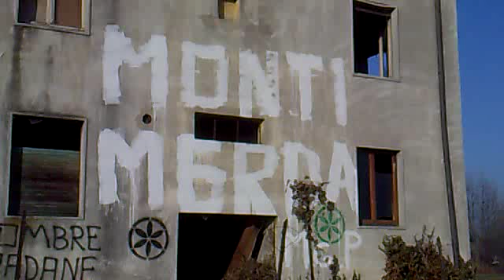Martinengo, scritte anti-Monti su una casa "marchiata Lega"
Il messaggio, piuttosto esplicito e ben visibile, realizzato su un edificio abbandonato lungo la Statale Soncinese. Sconosciuti gli autori, anche se sulla stessa casa comparivano già da mesi scritte pro-Lega Nord.